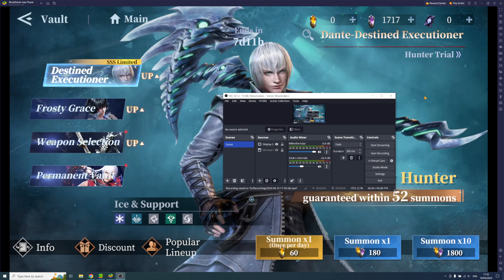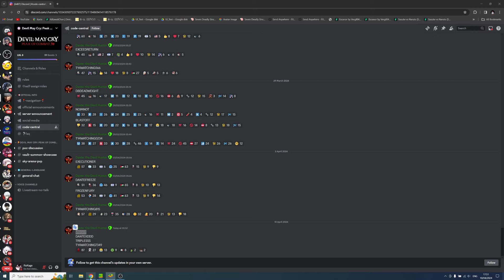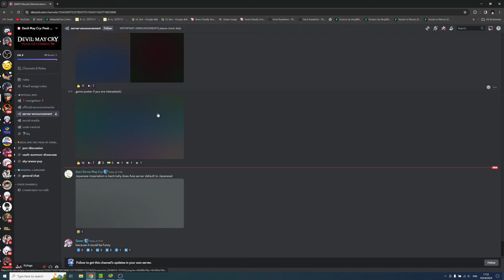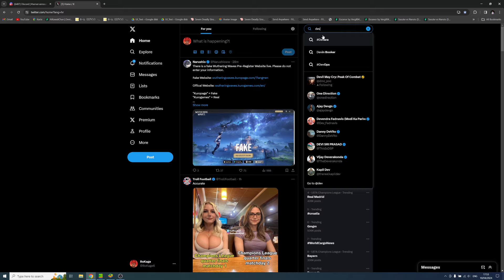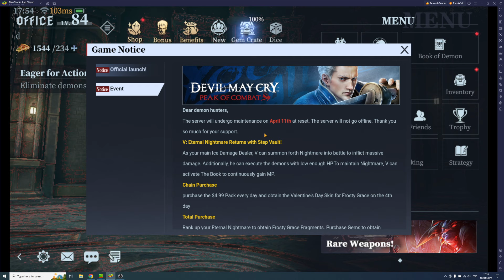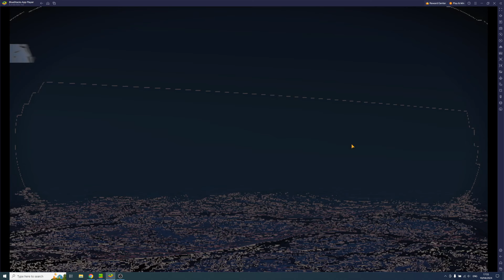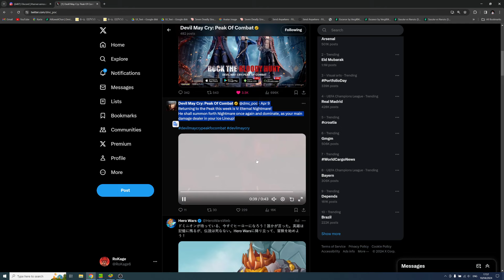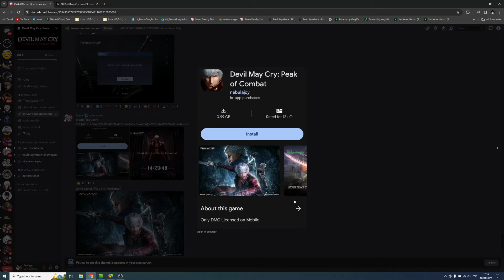*NEW CODES* V RERUN TOMORROW & MORE EVENTS! also ASIA Launch! (DMC: Peak of Combat)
👉Play Devil May Cry Peak of Combat on PC with Bluestacks

Timeskip

Codes
VNIGHT
DANTEXDDD
TRIPLESSS
TY4WATCHING7349

Title: *NEW CODES* V RERUN TOMORROW & MORE EVENTS! also ASIA Launch! (DMC: Peak of Combat)